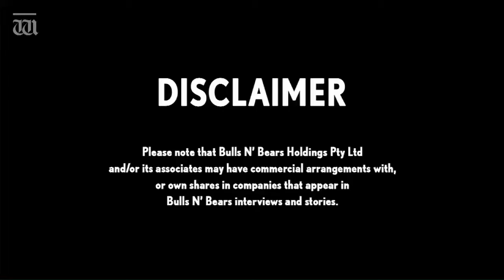Bulls N Bears MD Matt Birney interviews King River CEO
Are you interested in small/mid cap ASX listed companies? Tony Barton talks to Bulls N Bears M.D. Matt Birney about King River Copper’s spectacular drill hit in W.A that went 11m @ 27 g/t gold. Just how remarkable is King River’s early stage, “Mt Remarkable” gold prospect and could their West Australian vanadium/titanium project really be big enough to sustain 1000 years worth of production?